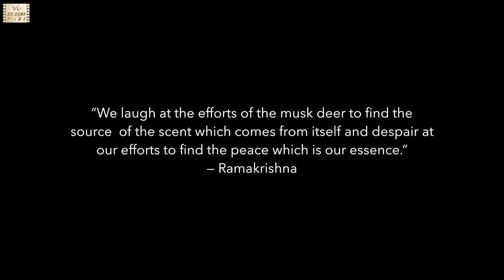Award Winning Inspirational Marathi Short Film | Shodh- The Quest For Happiness | Six Sigma Films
Jeevan is restless young man, working in a multinational company. The comforts of urban life & his love couldn't bind him. He is still in search of happiness. will his quest end? This inspirational short film with 23 awards, was selected for 75 creative minds of tomorrow 2022, by the ministry of broadcasting & NFDC at IFFI, Goa, 2022. This motivational short movie subtitled in English is directed by Chaitanya Kabe & features Aniket Yachkal, Shruti Jadhav, Satish Jadhav, Rutuja Joshi, Harshad Shastri, Mugdha Mirajkar, Harpreet Singh, Sairaj Jadhav & Kiran Yeolekar.

ALSO WATCH: 'SUMI', award winning Marathi short film about the dilemma faced by many educated women after marriage

LIST OF FILM AWARDS
World Mobile Film Awards, 2023 - Best Film, Best Director ,  Best Screenplay
Eye Insignia Film Festival, 2023 - Best Marathi Film ,  Best Dialogues
Wallet Films Festival, 2023 - Best Marathi film ,  Best Story Writer
Indian Screen Project - Best Film, Best Director ,  Best Story
Jashne Talent Film Festival Season 2, 2023 - Best Lyrics
Ideal international film festival, 2022 - Best Director
Rohip international film festival, 2022 - Best Editor
Sangrur Fest Season, 2023 - Best Short Film, Best Director ,  Best Story
Roshani international film festival, 2022 - Special jury award, film
Target Sky International Film Festival, Banglore -
Best Marathi film, Best Cinematic film, Best cinematographer
South Indian Film Festival Awards, 2022 -
Best Marathi film, Best Experimental Film, Best Direction